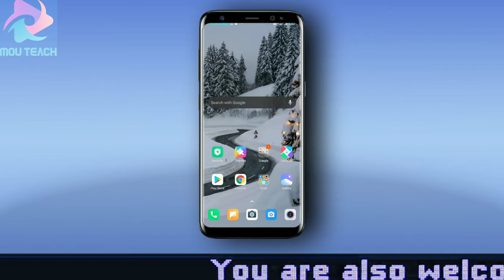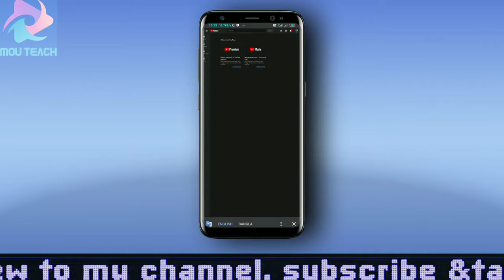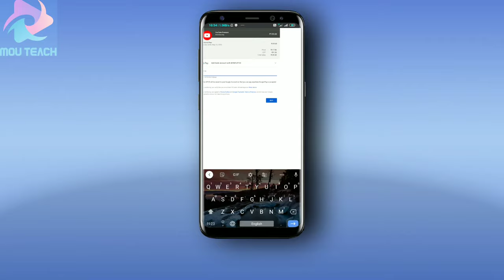youtube premium | YouTube Latest Update | Launch UPI Payment System | youtube updates 2020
In this video, I told you about how I would get a premium membership . YouTube launch New UPI Payment System.

new features in youtube 2020
youtube 3 big update in 2020
youtube home page features change